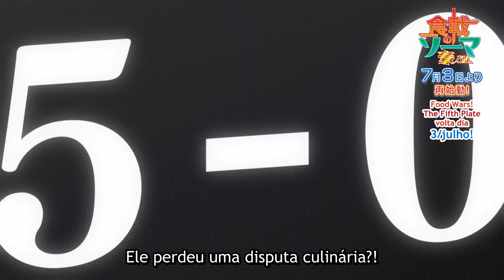Food Wars! The Fifth Plate - Trailer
Sinopse: O anime gira em torno de Yukihira Soma, um estudante do ensino médio que está determinado a superar seu pai nas habilidades culinárias. Um dia, seu pai decide fechar o restaurante de sua família e aprimorar suas habilidades culinárias na Europa. Antes de partir, porém, ele matricula Soma em um instituto gastronômico de elite extremamente difícil de entrar e com taxa de formandos de apenas 10%. Será que Soma vai conseguir melhorar suas habilidades culinárias? Ou será que a cozinha vai se revelar quente demais para ele?